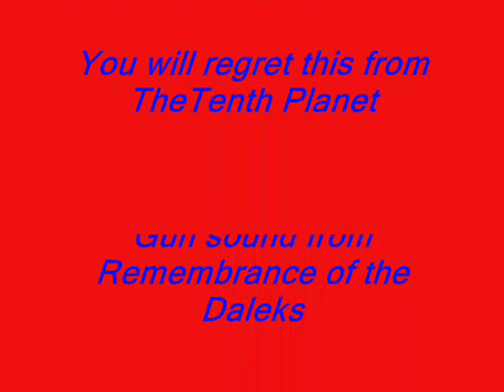Earthshock 2 (Part 1 of 10)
Before you watch read this. This has nothing to do with Earthshock but it might be a shock to some people so...